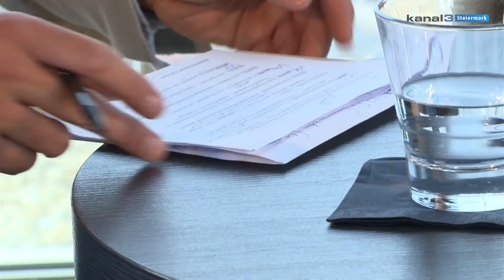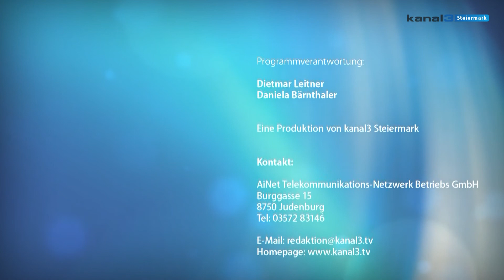Steiermark-Magazin KW32/2015 - Kanal3.tv